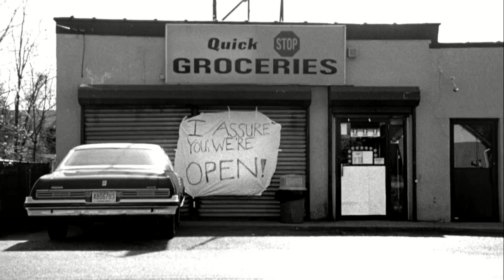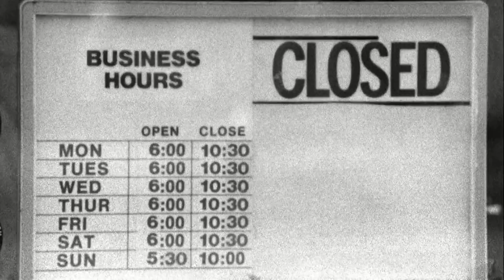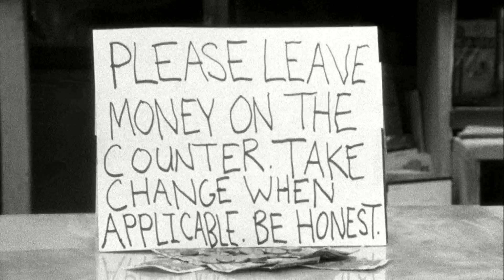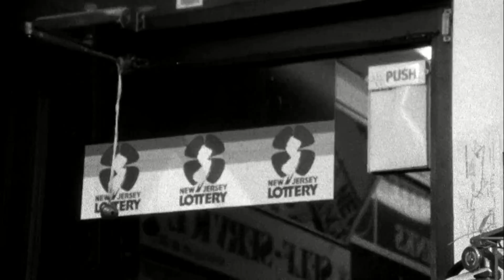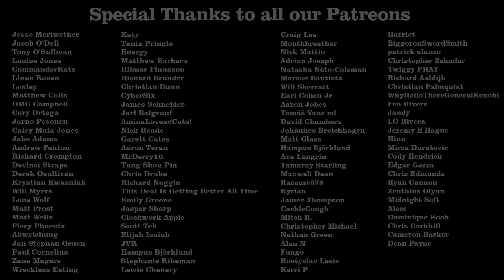Clerks Review - Off The Shelf Reviews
This week Gary and Iain review and discuss, Clerks (1994 ) by Director, Kevin Smith. Starring, Brian O'Halloran, Jeff Anderson, Marilyn Ghigliotti and Jason Mewes.